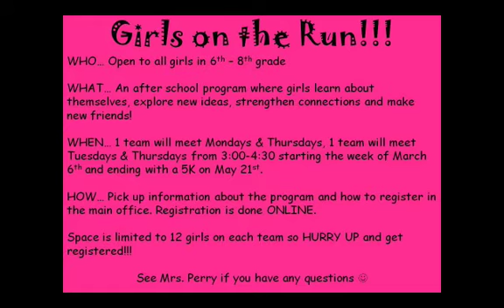Raider News 2/15